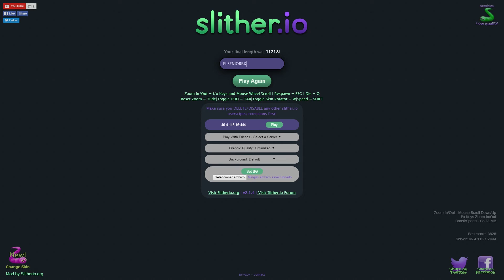SLITHER.IO A POR EL TOP!!! MI SEGUNDA PARTIDA Y REVIENTO MI RECORD PERSONAL SOY EL MEJOR